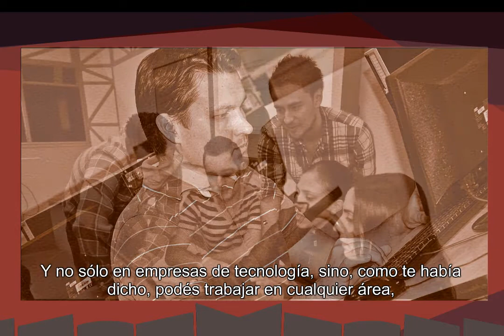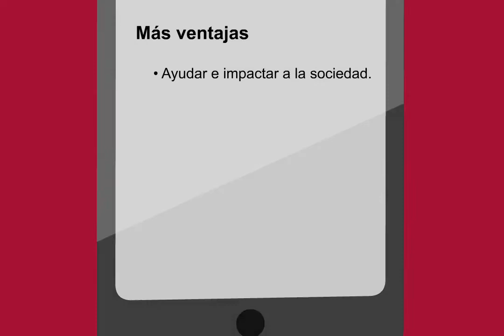¡Estudia una carrera tecnológica!